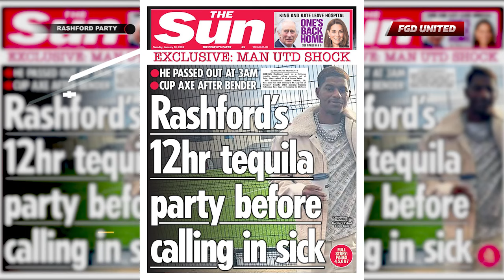Sudah Muak Lihat Tingkah Rashford!!! Cara INEOS & Ten Hag Atasi Tingkah Laku Rashford Di Man United